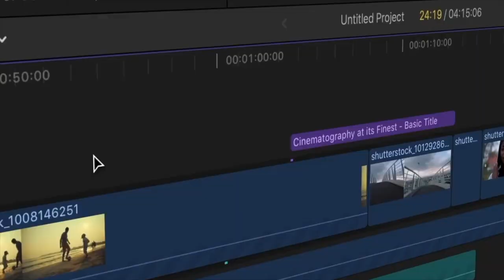ചിരിക്കാം ചിന്തിക്കാം || EP - 5 || Pastor Anil Kodithottam || By Gigi Palasseri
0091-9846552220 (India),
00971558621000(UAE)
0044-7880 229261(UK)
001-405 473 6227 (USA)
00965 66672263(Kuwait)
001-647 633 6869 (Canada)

**Copyright Statement **
**Copyright Statement **